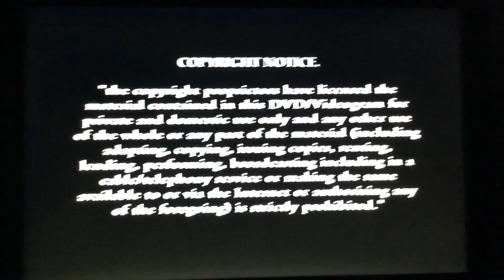Opening to The Mexican UK DVD (2002)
1. DreamWorks logo
3. DVD menu
4. DreamWorks logo